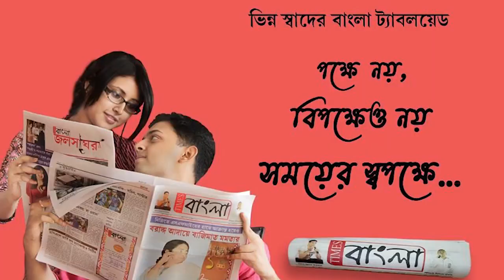লকডাউন শিথিল হতেই বিবাহ এবং অন্যান্য অনুষ্ঠানে ভাড়া পাচ্ছেন কলাকুশলীরা